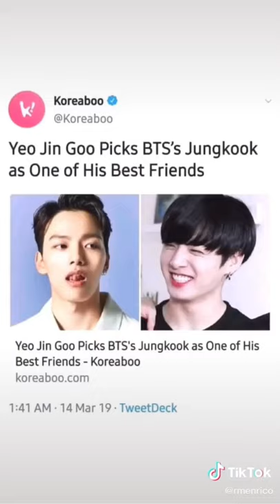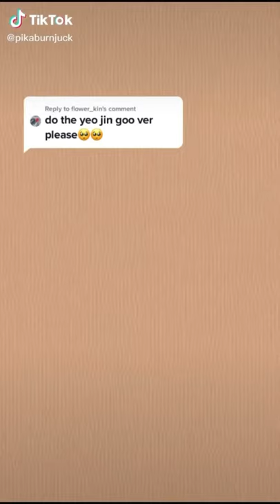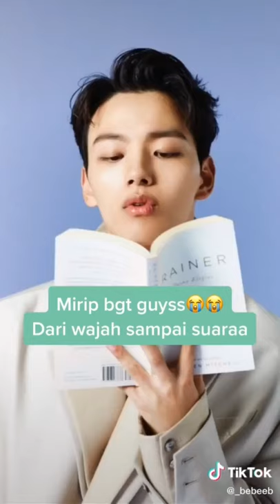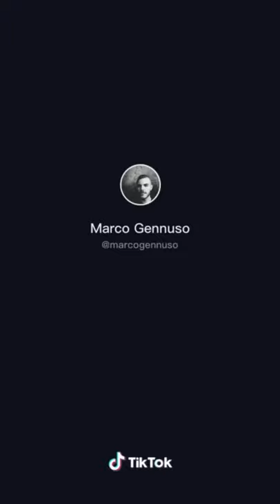Yeo Jingoo tiktok edits that I watch instead of sleeping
credit to owners, thank you.